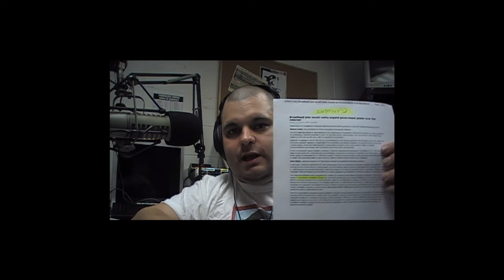TRUTHVIDEO May 5th, 2010 Part 2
Truth Radio's Truth Video Eddition: TRUTHVIDEO May 5th, 2010 Part 2 Host: "Truth Warrior" Dan Bidondi